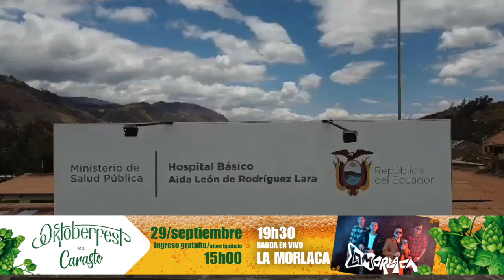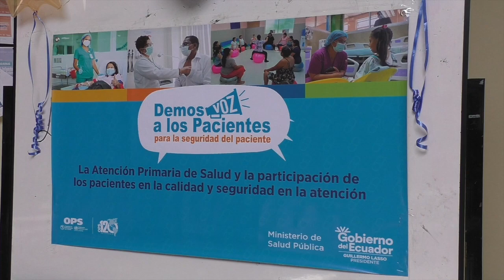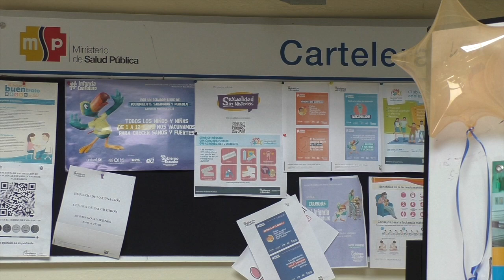El hospital de Girón se unió a la campaña mundial “demos voz a los pacientes”.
¡Demos voz a los pacientes! Es el lema utilizado en este año a nivel mundial para conmemorar el Día Mundial de la Seguridad del Paciente 2023 que se celebra cada 17 de septiembre, en reconocimiento del papel clave que los pacientes, las familias y los cuidadores desempeñan en la seguridad de la atención de la salud. Les tenemos un reporte desde el hospital de Girón y las actividades que se cumplieron con este motivo.